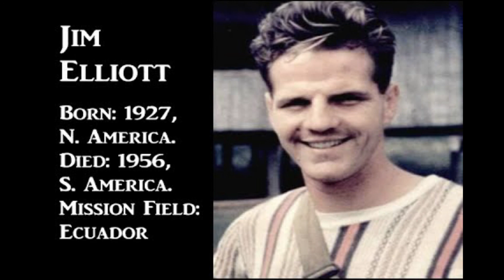One day at a time, October 23